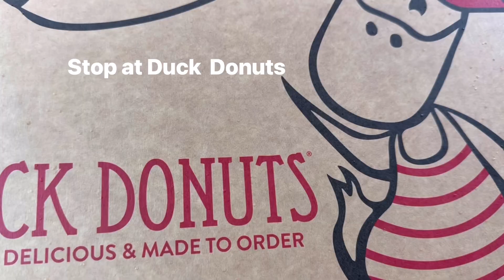January 27, 2024